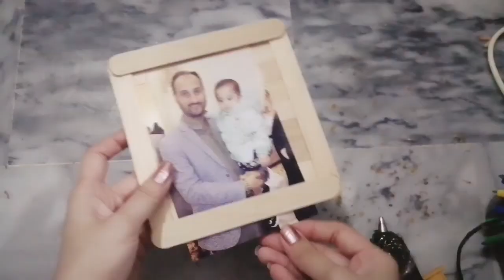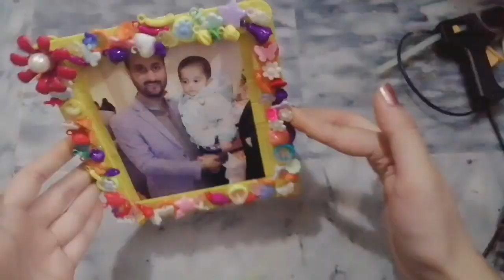Easy popsicle ideas 💡| diy ice cream _ sticks frame father daughter love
5 min easy craft
Pops tick photo frame
Using some stones
Poster colurs
Have a safe Diy ideas
Must try at home
Sub to mychannel if u like my video